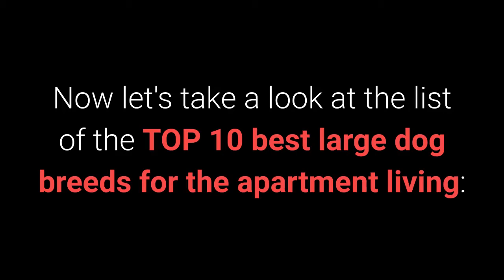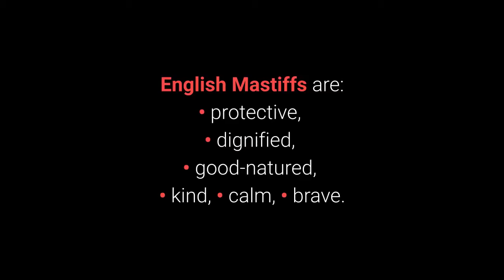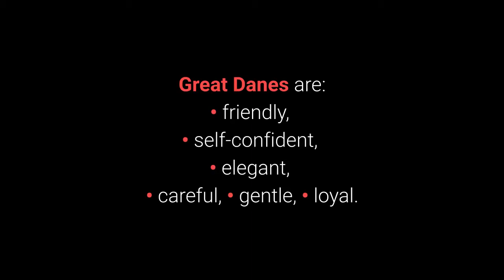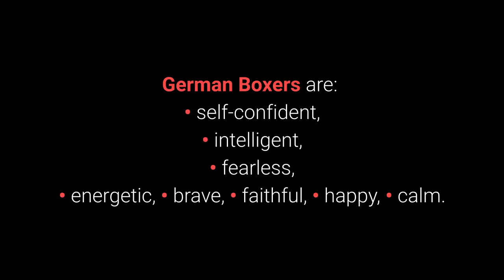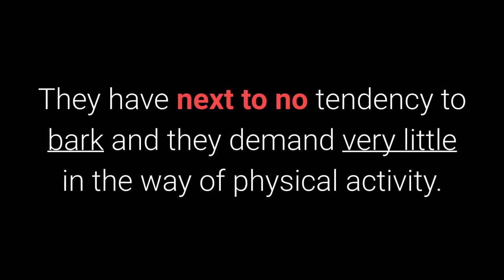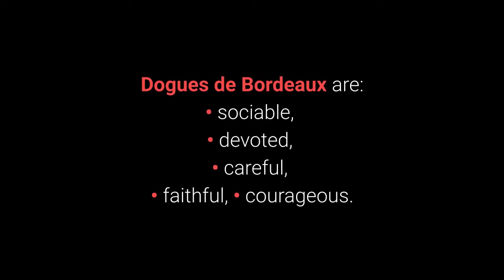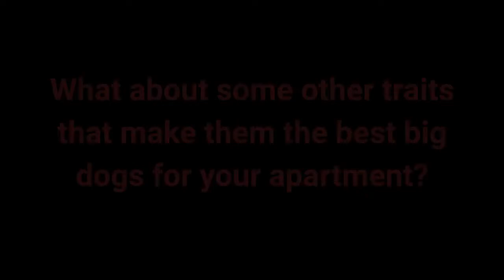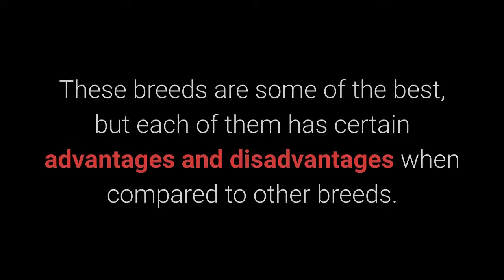Top 10 BIGGEST Dog Breeds IN THE WORLD | Apartment Living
Only small dogs are ideal for living in an apartment??? So NOT true and here is why!
List of the top 10 best large dog breeds for apartment living revels you ideal big dog breeds with all ideal characteristics.

You love big dogs, but you live in an apartment?

Let's take a look at the list of the TOP 10 best large dog breeds for the apartment living:

10. The Newfoundland.

Newfoundland Dogs are gentle giants.

They are large and sturdy dogs with an extremely gentle temperament.

They're not overly active and they don't have too much energy, but they still need daily physical activity.

9. The Bernese Dog.

The Bernese Mountain Dog is a large working dog from the Swiss farms that, aside from great working dog traits, is well suited to living in both houses and apartments.

However, they can shed a lot, are prone to barking and they need to be physically active every day.

8. The English Mastiff.

The English Mastiff is a fairly large and heavy dog breed.

Some characteristics that make them good pets are, aside from their calmness, their decreased level of activity and their extremely weak tendency to bark, even though they are very protective dogs.

7. The Great Dane.

The Great Dane is a large, sensitive, friendly and remarkably gentle giant.

Their weak points are their desire for physical activity and tendency to bark a lot.

If you are able to handle these characteristics, then these gentle giants may just be a perfect fit for you.

6. The Greyhound.

The English Greyhound is known far and wide for its great speed and outstanding racing characteristics.

These dogs can still easily adapt to living in apartments and smaller spaces though. How?

5. The Boxer.

The German Boxer is a dog breed that gets extremely attached, and they are fearless when it comes to protecting their owners.

These dogs possess average characteristics when it comes to adapting to life indoors.

4. The Bullmastiff.

The Bullmastiff is a fearless guardian of their family.

What makes them a great choice for apartment living is that they shed very little, don't care too much for keeping physically active, and have a friendly disposition toward all members of the family.

Now follow the top 3 best large dog breeds for apartment living, let's take a look!

3. The Clumber Spaniel.

Clumber Spaniels are dogs with very desirable traits for living in apartments and smaller houses. So what are they?

Perfect for first-time owners, they are very sensitive and slow, quiet workers.

They have next to no tendency to bark and they demand very little in the way of physical activity.

2. The Dogue De Bordeaux.

The Bordeauxdog, or the French Mastiff, is an exceptionally large and muscular dog breed that can haul heavy objects with relative ease.

Dogues de Bordeaux are wonderful dogs for indoor living due to their calmness, tendency to not bark, reduced demand for physical activity, and the love and adoration they show their owners.

And now follows the best large dog breed for apartment living. Ready?

1. The Afghan Hound.

The Afghan Hound is an extraordinarily beautiful, dignified and independent dog breed.

When at home, they tend to enjoy simply lounging around in peace, which makes them outstanding pets for living in houses and apartments.

They love all members of their household, they don't drool, they don't bark much and they are very good at adapting to smaller spaces.

All these things add up to make them amazing pets for your house or apartment.

It isn't easy trying to single out the very best big dogs for apartment living.

Every dog breed is unique in its special way and has its own specific set of characteristics.

It's up to the future dog owners themselves to determine which set of characteristics suits them best.

1)This video has no negative impact on the original works (It would actually be positive for them)
2)I only used bits and pieces of videos to get the point across where necessary.